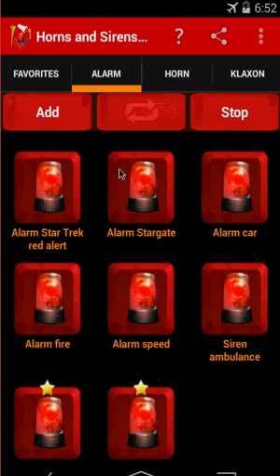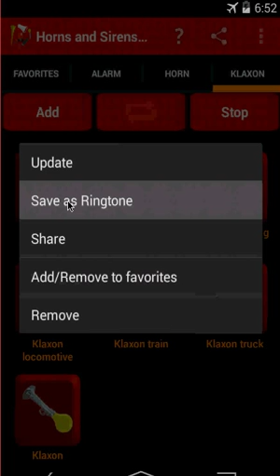Horns and Sirens Alarms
Horns and Sirens Alarms is a soundboard.

Whether you're a football fan, basketball or even if you just want to make noise in a band, use the application Horns and Sirens Alarms.

Over 20 horns, sirens and alarms sounds loud :
¤ Alarms (alarm car, alarm fire, siren police, siren firetruck, red alert, ...)
¤ Horns (bell, air horn, vuvuzela, whistle ...)
¤ Klaxons (klaxon, klaxon truck, klaxon locomotive, train horn, ...)

Widget : The widget allows you to start the sound effect directly from the home screen without launching the application.